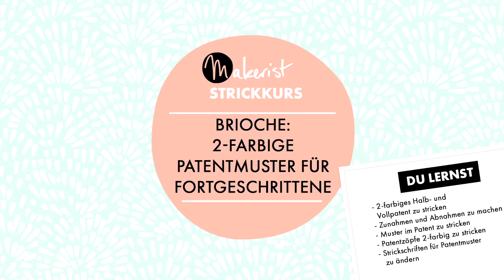Trailer: Brioche: 2-farbige Patentmuster für Fortgeschrittene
Lerne im Video-Kurs von Makerist, wie du Patentmuster mit zwei Farben stricken kannst. Deine Trainerin Daniela Johannsenova zeigt dir, wie du im Voll- und Halbpatent mit zwei Farben strickst. Außerdem lernst du, wie Zu- und Abnahmen gearbeitet werden und auf welche Weise du für Patentmuster anschlagen und abketten kannst. Zu guter Letzt zeigt Daniela dir noch, wie und wo du Designideen ansetzen und wie du normale Strickschriften in Patentmusterschriften umändern kannst.